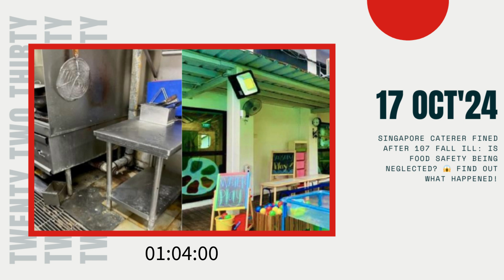Singapore Caterer Fined After 107 Fall Ill: Is Food Safety Being Neglected?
Dettol Instant Hand Sanitizer (50ml) Reason: Given the nature of the news coverage, which involves a gastroenteritis outbreak, promoting a product related to hygiene and health safety is highly relevant. Dettol Hand Sanitizer is affordable, widely recognized in Singapore, and essential in preventing the spread of germs, especially in environments like preschools. It's easy to sell in Singapore, where consumers prioritize health products.

In May 2023, over 100 individuals fell ill after consuming food supplied by Nosh Cuisine to eight MindChamps preschools in Singapore. This food safety lapse resulted in gastroenteritis, with 96 children and 11 staff affected, and 8 hospitalizations. The Singapore Food Agency investigated and found hygiene lapses at Nosh Cuisine's premises, leading to a suspension of their operations. The suspension was lifted in July after compliance, and the company has been fined S$1,200. Should food suppliers face stricter regulations for endangering public health?